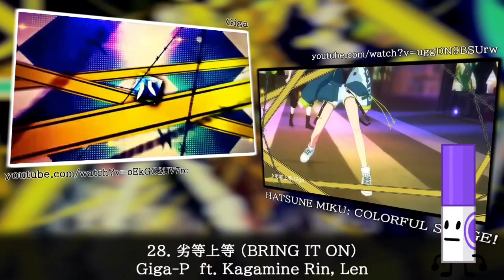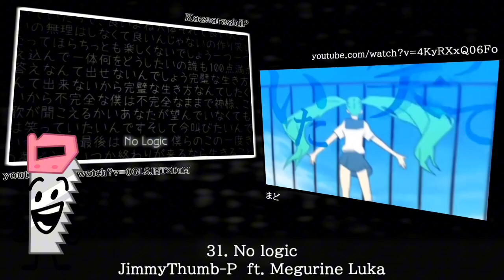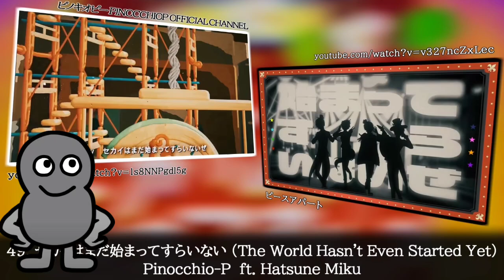(50 BFDI) New Vocaloid Song Medley 1 Remake (Ai Cover)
Also Ignore Their Voice They Sounds Little Bit Terrible!

See My List In Old Medley!